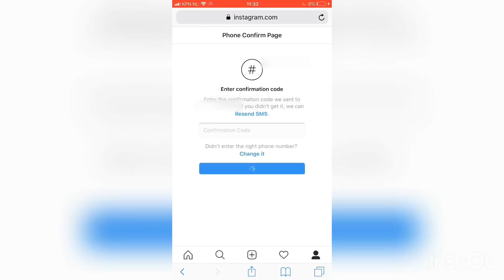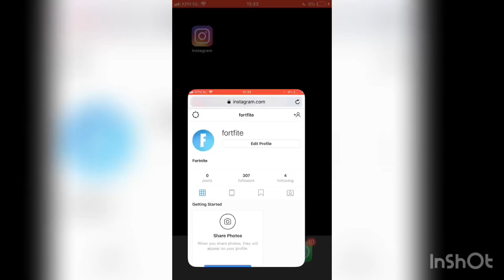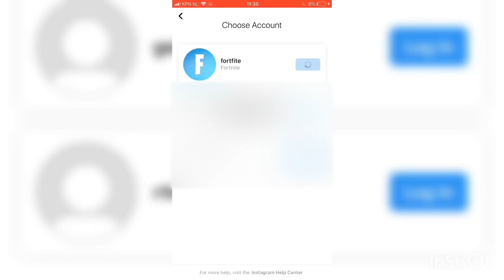2019 Instagram Error "Sorry, there was a problem with your request" FINALLY FIXED!